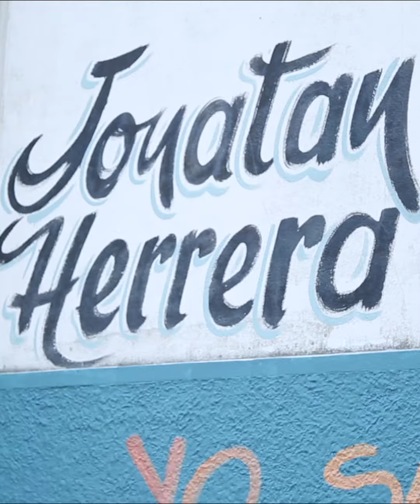Señalización en memoria de Jonatan Herrera, víctima de violencia institucional.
Junto con la provincia de Santa Fe y el Municipio de Rosario, el 7 de enero de 2023 se realizó la señalización en memoria de Jonatan Herrera, víctima de violencia institucional.

El hecho ocurrió en enero de 2015 en el barrio Tablada de Rosario cuando policías perseguían a un joven por un robo y dispararon 50 veces. Se comprobó que uno de esos disparos - ejecutado por el efectivo Ramiro Rosales - alcanzó a Jonatan, quien lavaba su auto en la vereda.

Estuvieron presentes los familiares y amigos de Jonatan; el director nacional de Políticas contra la Violencia Institucional de la Secretaría de Derechos Humanos Mariano Przybylski ; el director de Protección de Derechos Humanos de Santa Fe, Fabricio Trossero, y la secretaria de Género y Derechos Humanos de Rosario, Mariana Caminotti.